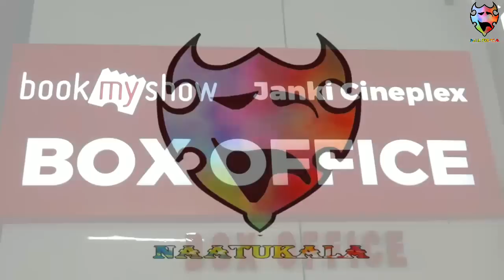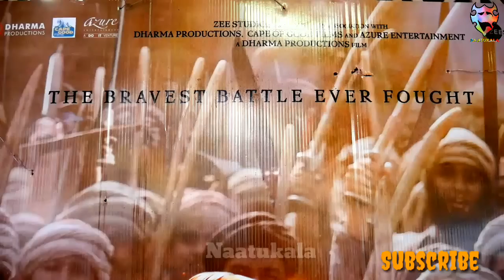Kesari | Hindi Movie | Public Review | Akshay kumar | Parineeti Chopra | First Day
Cast & Crew

Top Billed Cast

Akshay Kumar

Havildar Ishar Singh

Parineeti Chopra

Jiwani

Suvinder Vicky

Nakula Singh

Vansh Bhardwaj

Lancenaikchandra Singh

Edward Sonnenblick

Lt. Lawrence

Sumeet Basran

Gurmukh Singh

R. Bhakti Klein

Major Des Voeux

Mark Bennington

John Haughton

Ajit Singh

Nand Singh

Toranj Kayvon

Gulwarien

Sandeep Nafar

B. Singh

Harwinder Singh Aujla

Dava Singh

Rimple Dhindsa

Sepoy Ram Singh

Vikram Kochhar

Gilab singh

Rakesh Sharma

Bhola Singh

Full cast

Director:

 Anurag Singh

Writers:

 Girish Kohli, Anurag Singh

All Cast & Crew

View production, box office, & company info on IMDbPro ￼

Trending Hindi Movies and Shows

Kesari

Simmba

See what's trending now

Reviews & Commentary

 Add a Review

User Reviews

21 March 2019 | kaushalmodi1985

 8

 | Kesari is an Action packed & Heart touching movie.

Kesari was one of the most awaiting movie of these year which is based on the Battle of Saragarhi was fought on 12 September 1897 between Sikh soldiers of the British Indian Army and Pashtun Orakzai tribesmen (legions of Afghans). It occurred in the North-West Frontier Province, (modern-day Khyber Paktunkhwa, Pakistan). The Sikhs, led by Halvindar Ishar Singh, chose to fight to the death, which is considered as one of history's bravest battle ever fought.

No doubt Akshay Kumar has given many of the best performances in his Career, but these one is Outstanding, one of the best. Akki in portray of Halvindar Ishar Singh nailed it. Parineeti Chopra is good in Special performances. Rakesh Chaturvedi Om is superb in negative performance, you will really hate him in role of Saidullah.

Director Anurag Singh has done very good job. Action Pack Scenes are heart of the movie. Action Director Parvez Shaikh & Lawrence Woodward have done execellent work. Cinematography is fantastic by Anshul Chobey. Climax is really awesome, will left you in emotions and make you proud to be an Indian too.

Overall, Kesari is an Action packed & Heart touching movie. Its a treat for Holi & these weekend. Don't miss these one at any cost. Go for it.

Critic Reviews

Parents Guide

Trivia

Akshay suffered an injury in his ribs while shooting for the climax scene of the movie. He had to take a break from the shooting. However, even after being advised to rest and continuous suggestions of going back to Mumbai, he refused to go back despite his chopper being available on standby. Instead, he decided to stay there at an accommodation in Wai only.

Storyline

Plot Summary

Genres

Action | Drama | History | War

Details

Release Date:

 21 March 2019

Language

Hindi

India

Filming Locations

Maharashtra, India

Box Office

Budget:

 INR 1,200,000,000 (estimated)

Host/Camera/Editing
Swapnil Bansod

Sagar Shripal
Nitin Thakare
Avinash Rangari
Nitesh Shende
Pratik Kulkarni
Praful Urakude
Mayur Bhoyar
Vidya Girhepunje
Prachi Randive
Sayali Thombre
Payal Dhengre
Shivani Rahate